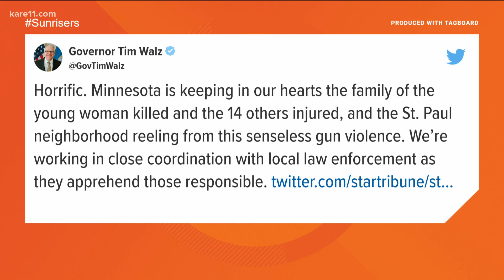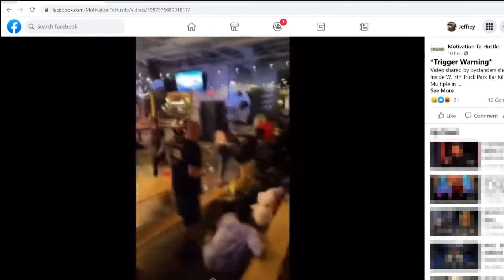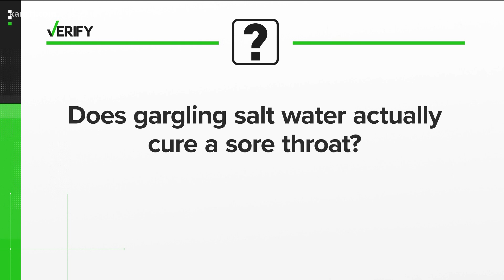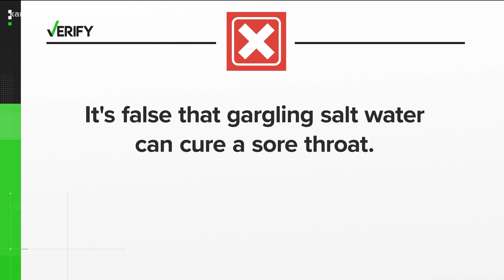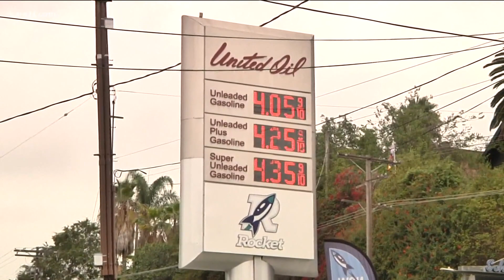Morning news headlines | Monday, Oct. 11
-Charges may come down as soon as today for three people accused in a St. Paul shooting that killed one person and injured 14 others
-Merck has submitted for emergency use authorization for its COVID-fighting antiviral pill
-The weather starts off quiet this week, then Wednesday brings gusty winds and rain